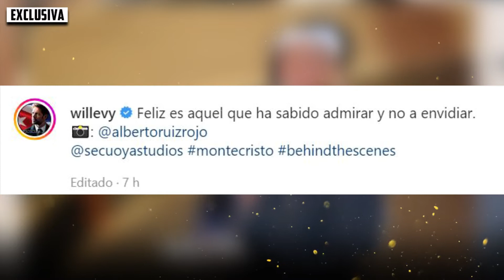😱 William Levy INFARTA con su primera FOTO en España para la serie Montecristo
Después de casi un mes de silencio en las redes, el actor cubano mostró orgulloso una fotografía tomada por el director de esta mega producción, Alberto Ruiz Rojo. La instantánea ha colapsado las redes de inmediato.